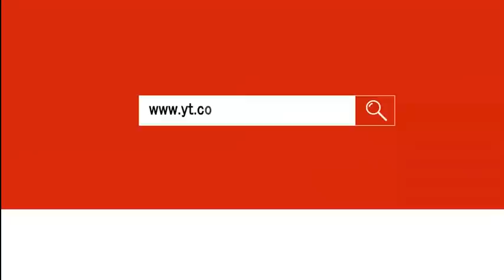माग्नेको जुक्ति || Nepali Comedy Video